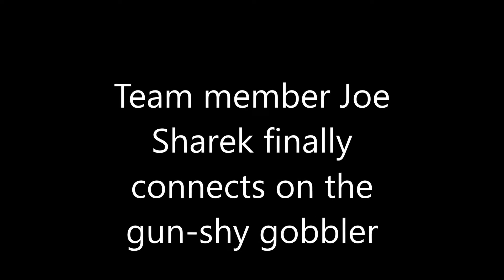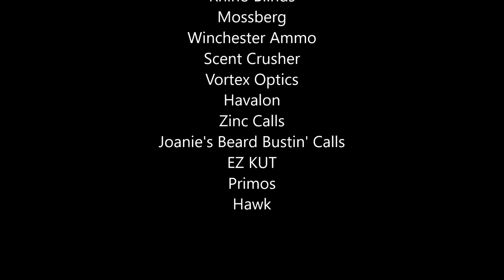The Quest for the gun-shy gobbler finally comes to an end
Team member Joe Sharek redeems himself and finally settles the score with the gun-shy gobbler.